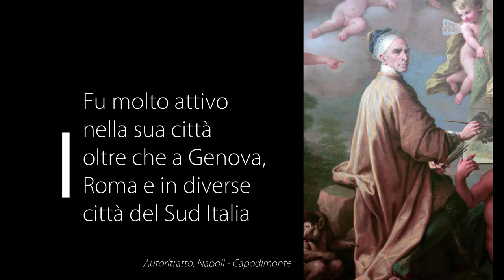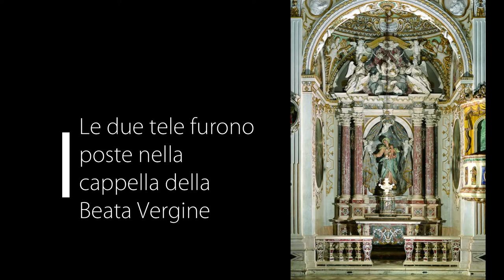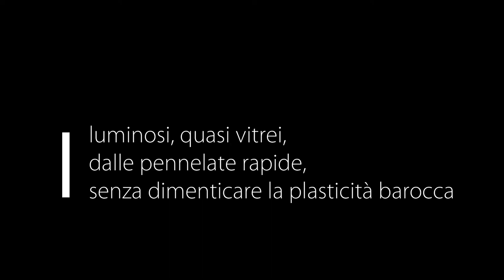Capolavori svelati, a cura di Dorian Cara - Paolo De Matteis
Lo storico d'arte Dorian Cara racconta in una breve clip fatta di immagini quattro dipinti di Paolo De Matteis conservati a San Paolo d'Argon